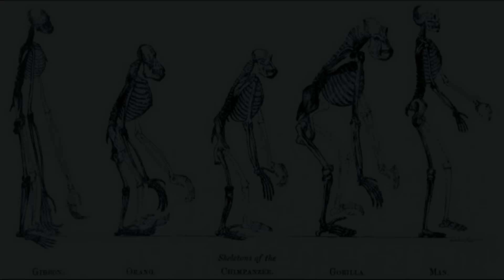Las preguntas que nadie ha podido responder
Embárcate en un viaje fascinante a través de las incógnitas que desafían incluso el conocimiento más avanzado de la ciencia. A pesar de los increíbles avances, existen preguntas que han eludido respuestas precisas y cuya verdad sigue siendo un misterio. Desde el origen del hombre hasta el porqué de los sueños, estas interrogantes han dejado perplejos a científicos y pensadores.

En esta recopilación, exploraremos cuestionamientos como el origen del hombre, el misterio detrás de la Luna, la cantidad exacta de estrellas en el universo, el dilema del huevo y la gallina, el ronroneo de los gatos, y otros enigmas fundamentales como la existencia de Dios, el antes del Big Bang, la formación de la conciencia, la vida después de la muerte, los agujeros negros, el viaje en el tiempo y la posible conciencia en robots.